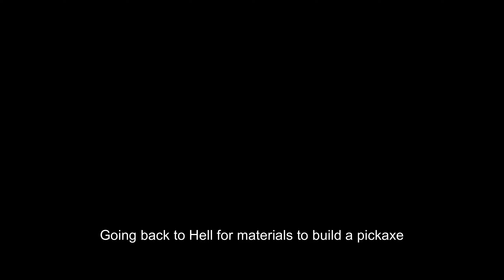The Drawing Board for a new Pickaxe | Terraria Modded With The Boys Ep. 13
Going on a trip on our favorite pickaxe ship.